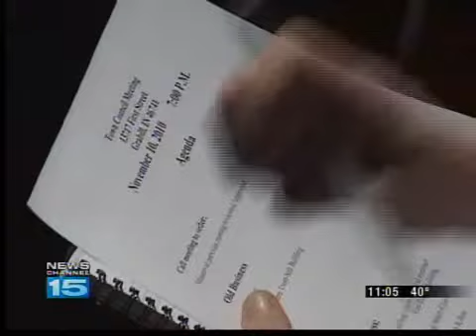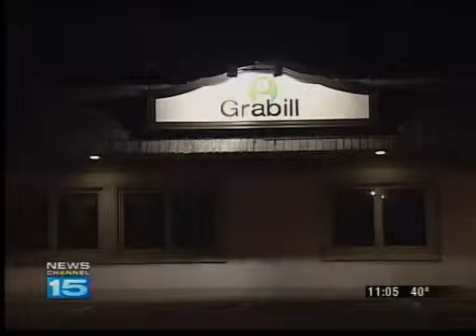Economic Development Plans for Grabill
Grabill leaders hope a new economic development plan will bring new businesses and tourists to the small town.